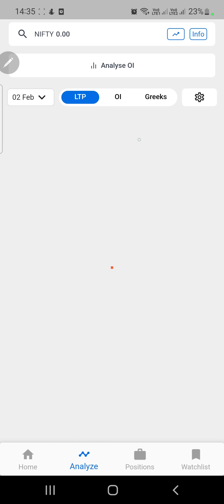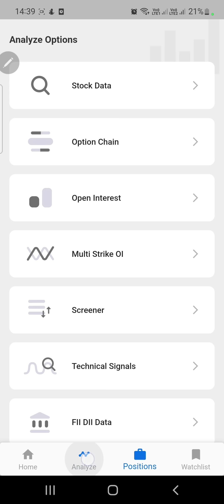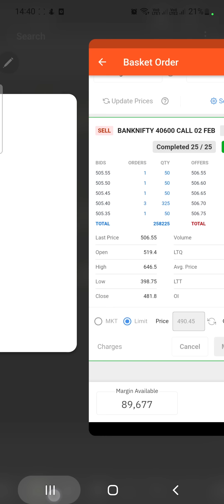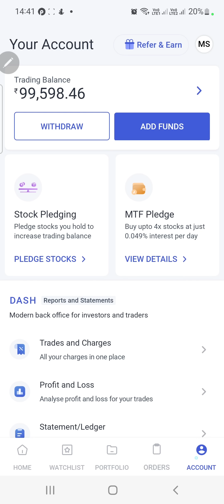Option selling in low capital || option selling margin in angel broking